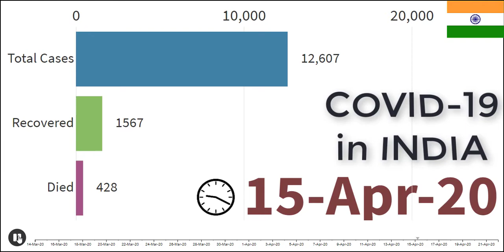Coronavirus Graph | Coronavirus in India Total case vs Recovered vs Died | Data Book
Coronavirus in India Total case vs Recovered vs Died | Data Book
Coronavirus Graph

Andhra Pradesh
Arunachal Pradesh
Assam
Bihar
Chandigarh
Chhattisgarh
Delhi
Goa
Gujarat
Haryana
Himachal Pradesh
Jammu and Kashmir
Jharkhand
Karnataka
Kerala
Ladakh
Madhya Pradesh
Maharashtra
Manipur
Meghalaya
Mizoram
Nagaland
Odisha
Puducherry
Punjab
Rajasthan
Tamil Nadu
Telangana
Tripura
Uttarakhand
Uttar Pradesh
West Bengal

Countries included:
Azerbaijan,Kuwait,Jordan,Cyprus,Burkina Faso,Albania,Puerto Rico,
San Marino,Vietnam,Cameroon,Oman,Cuba,Senegal,Uzbekistan,Honduras,Faeroe Islands,Cote d'Ivoire,Malta,Afghanistan,Belarus,Ghana,Mauritius